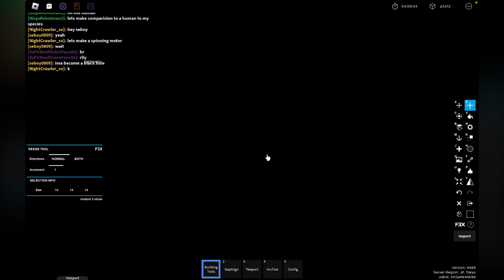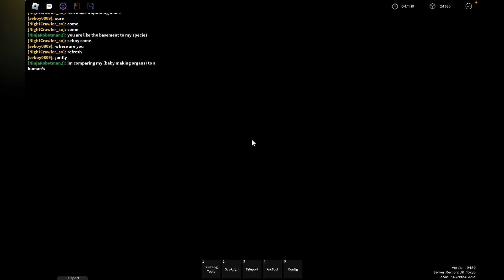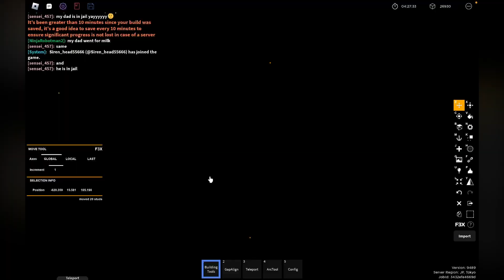Whimsical Building [F3X] | Roblox | seboy0809 plays | Black hole | blackhole crew